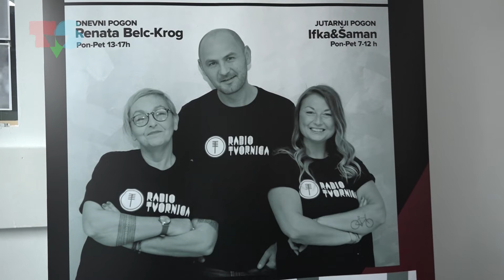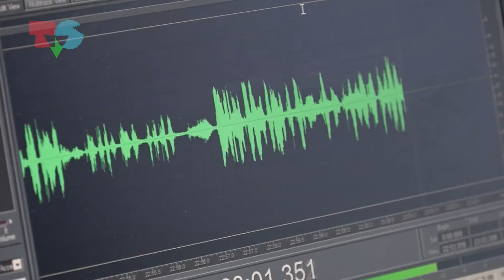Medijski program Radio Tvornice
Radio 101 nekoć je pomicao granice društva, ali je nakon brojnih pokušaja ipak ugašen prošle godine. No, kada volite svoj posao, proces nastanka novog medija nije težak! Redakcija Radio Tvornice dala je novu priliku ekipi 101-ice i razvila novo ruho jednog alternativnog radija.

Novinarka: Leda Kaurinović
Snimateljica: Anđela Bučić